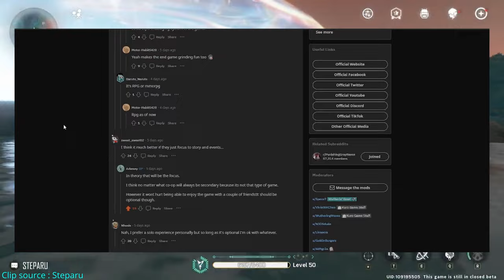Will Wuthering Waves feature Co-op/Multiplayer content?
Thanks for clicking.I actually had this question far back when i used to play Genshin and now i wonder the same thing about wuwa.

Timestamps

0:00 Intro
0:06 Why i made this video
0:22 Dungeons/Raids possible?
1:09 Concerto effects are not an issue
1:51 Is it worth it for Kuro to add this type of content?
2:25 What if Guilds were added? (A bit opinionated)
3:37 A red flag in regards to guild system
4:07 Pvp (prob wont happen)
4:27 A very teensy weensy tiny little critique of Genshin's co-op system.
4:49 Outro